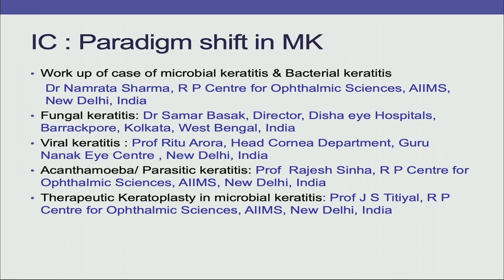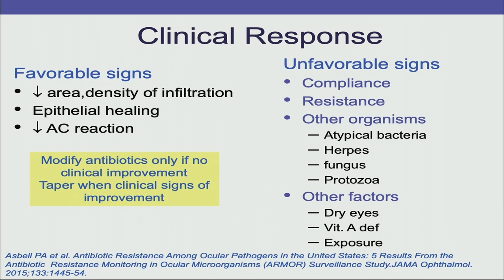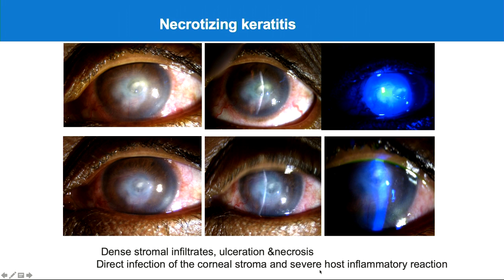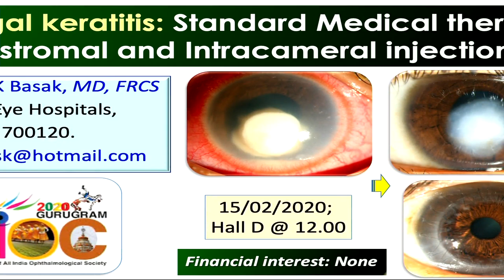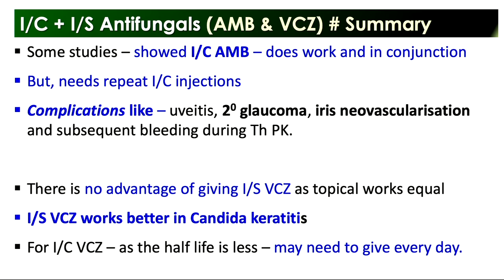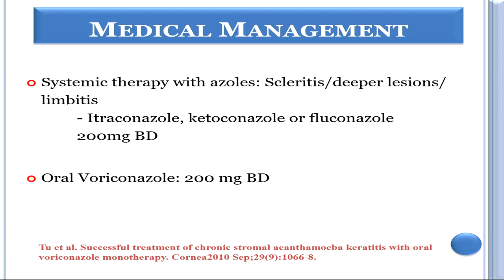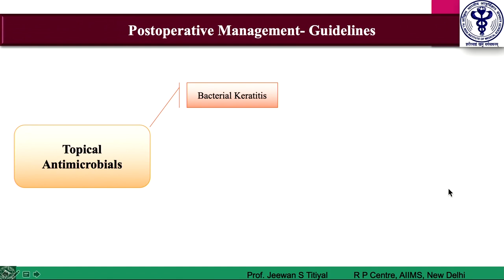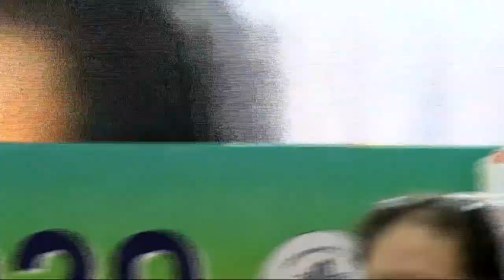AIOC2020 - IC37 - Microbial Keratitis : How Has New Evidence Changed The Management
Main Speaker - Dr.Namrata Sharma